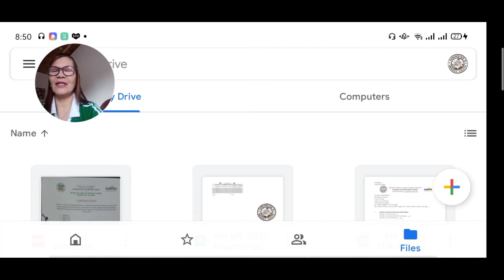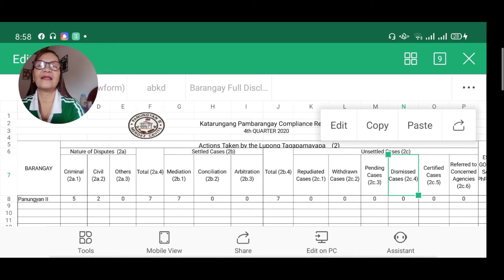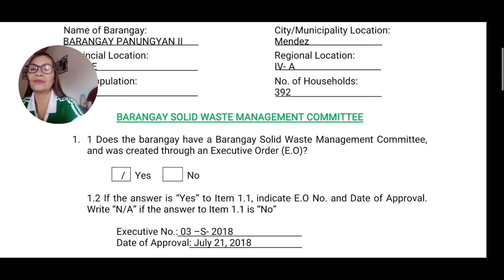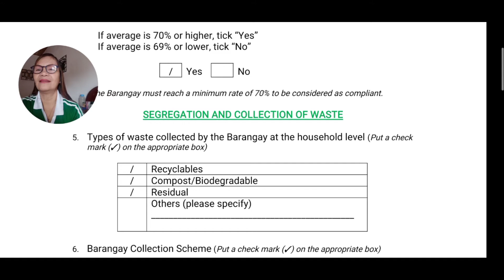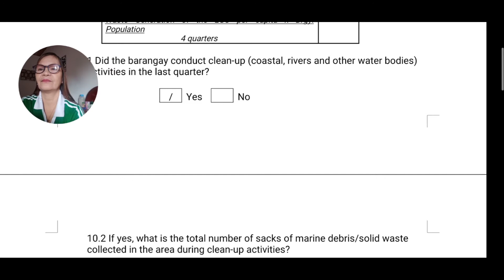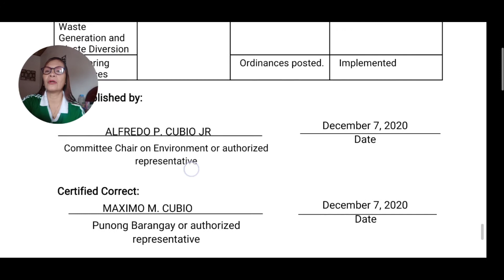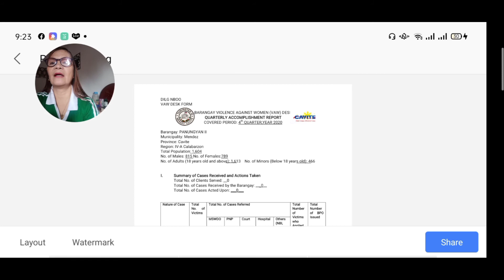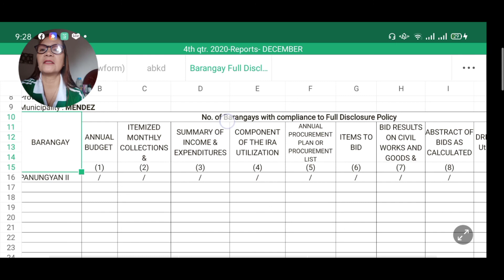BARANGAY ACCOMPLISHMENT REPORT | QUARTERLY | Sample of Barangay Panungyan 2 Mendez, Cavite.